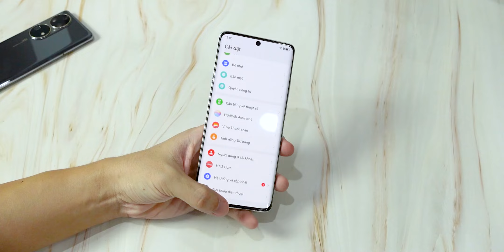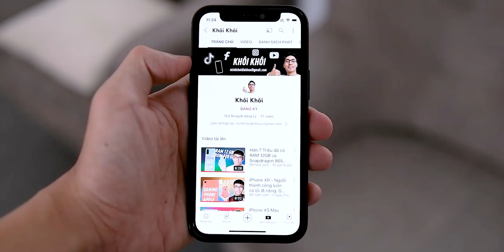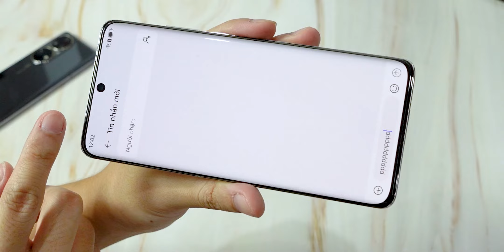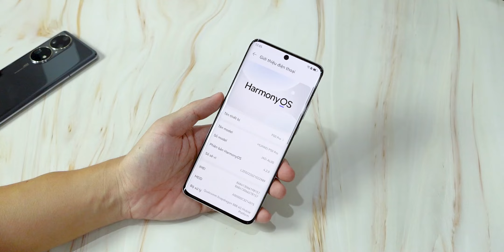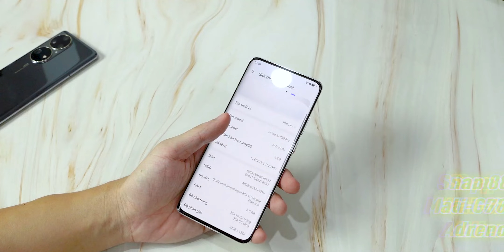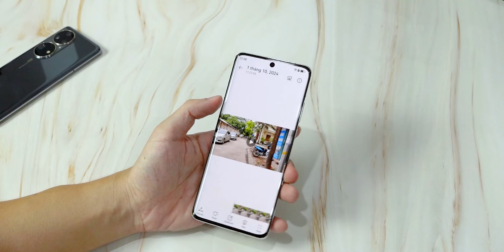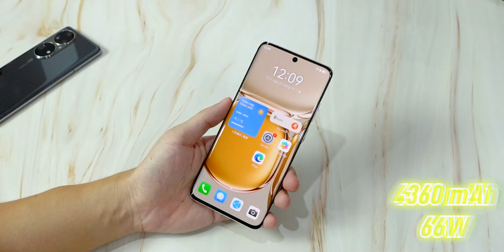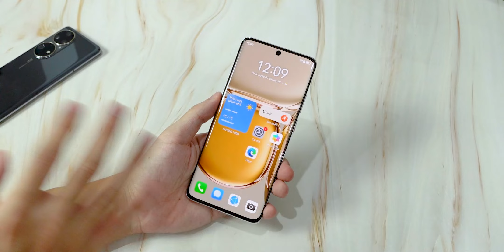Leica áp dụng trên các hãng kể cả Huawei đều kiểu màu ảnh như vậy. Đánh giá Huawei P50 Pro !